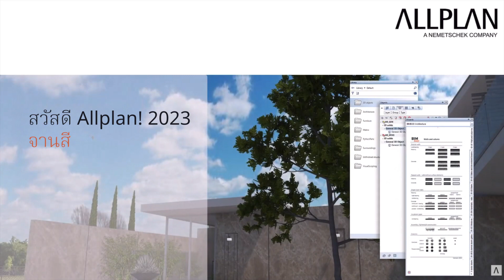สวัสดี Allplan! 2023 - จานสี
ผ่านซีรีส์วิดีโอของเราที่ชื่อว่า ""สวัสดี Allplan! 2023"" เรามุ่งมั่นที่จะให้ภาพรวมเชิงลึกของซอฟต์แวร์ Allplan แก่คุณ โดยเน้นคุณสมบัติที่โดดเด่นในเวอร์ชันล่าสุด Allplan 2023 นอกจากนี้ เราจะแบ่งปันเคล็ดลับที่ใช้ได้จริงเกี่ยวกับวิธีใช้คุณสมบัติเหล่านี้อย่างมีประสิทธิภาพในโครงการสถาปัตยกรรม วิศวกรรม และการก่อสร้าง (AEC)

นี่คือวิดีโอ #3 จาก 30 วิดีโอใน สวัสดี Allplan! ซีรีส์ 2023 แนะนำแผงเครื่องมือในซอฟต์แวร์ Allplan 2023

สัมผัสความสามารถที่เหนือชั้นของ Allplan 2023 ด้วยการทดลองใช้ฟรี 14 วัน ได้ที่

หากคุณมีข้อสงสัยหรือต้องการข้อมูลเพิ่มเติมเกี่ยวกับซอฟต์แวร์ โปรดแสดงความคิดเห็นใต้วิดีโอหรือติดต่อเราผ่านทางเว็บไซต์ของเราที่